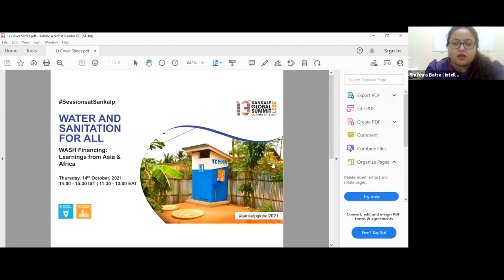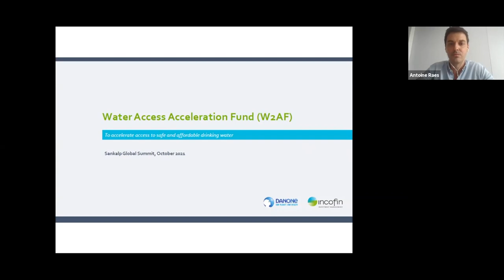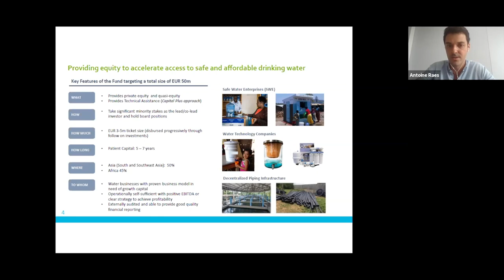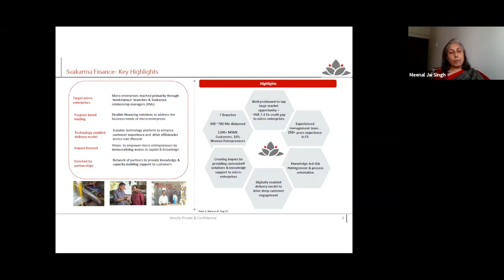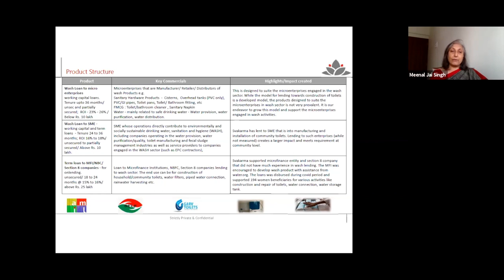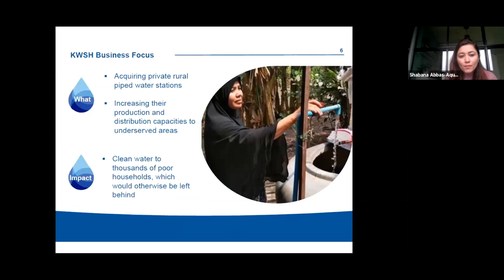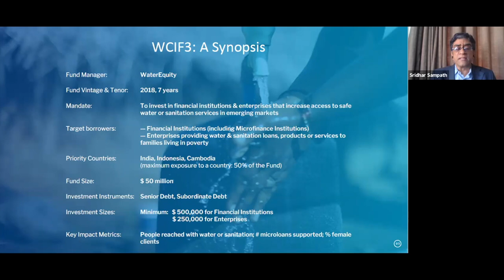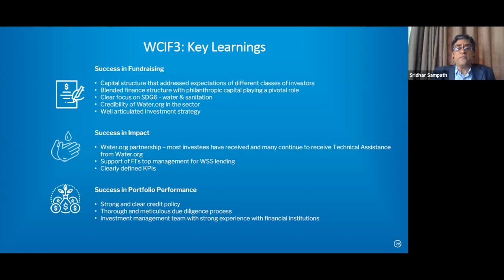WASH Financing: Learnings from Asia and Africa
In 2016, the World Bank estimated capital investment required to achieve WASH SDGs (targets 6.1, 6.2) at three times the then investment levels. Meeting these targets would need investments of USD 114 billion annually[1]. Even as the sector has historically been financed by the public sector, these resources are insufficient to ensure safe WASH services for all. This presents an urgent need and opportunity for private sector capital to help bridge the financing gap while securing social and financial returns on WASH investments.

WASH service providers in most developing countries meet only a few requirements of private financiers, thus undermining the sector’s ability to attract additional private finance. To address this mismatch, the development community is promoting financing mechanisms that blend commercial and concessional capital, provide guarantees, TA, etc. thus enabling capital flow to the sector.

This session is a showcase cum panel discussion and will bring funding agencies, financial institutions and implementation agencies on a common platform to share their learnings from design and implementation of innovative WASH financing facilities. The panel will deliberate on different facilities, impact created by them and factors facilitating and inhibiting the operation of such facilities.